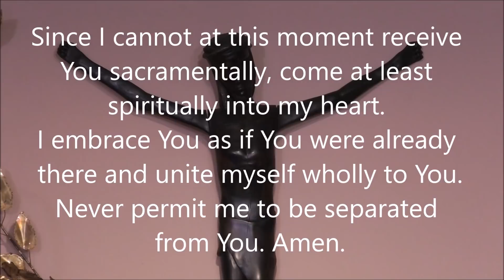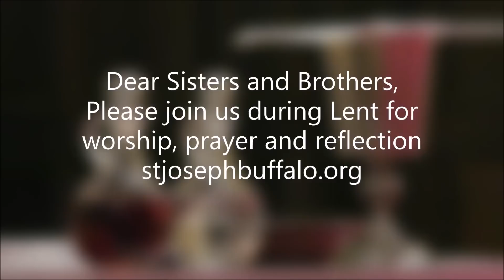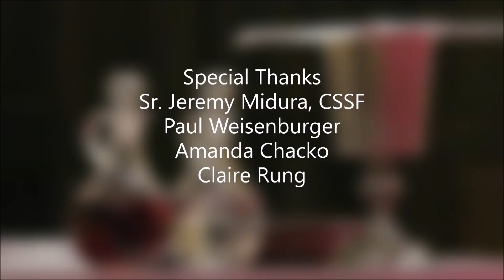Sunday Mass February 21, 2021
Sunday Mass February 21, 2021. First Sunday in Lent.
Fr. Jack Ledwon, Pastor at St. Joseph University Parish in Buffalo, NY celebrates Mass with musician Paul Weisenburger and lector Amanda Chacko.